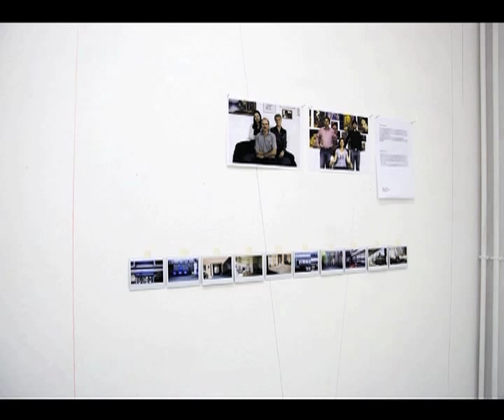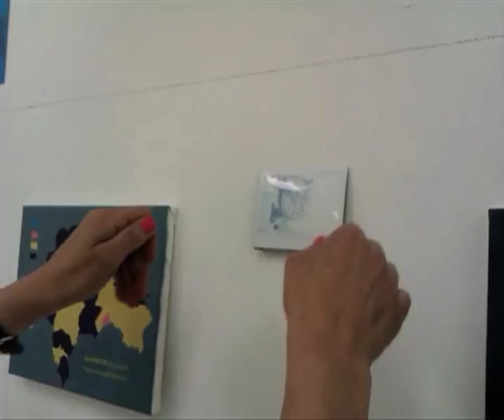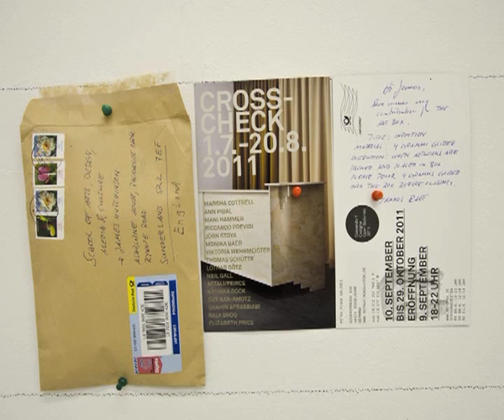Moving Art Box Sunderland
27 March -  26 April 2012
Compiled by James Hutchinson Sound by H+M Featuring work by...
Paige Carr, Debbie Monks, Suzanne Williams, Frank Ellison,
Peter Veitch, Graeme Gibson, Maria Goulding, Kimberley Emeny,
Zan Gettings / Glenda Meldrum / Nicola Robinson / Demi-Lee Thompson
Libby Hastie / Anna Nixon / Lois Spence / Emma Stark / Natalie Gale
Marcia Ley / Eric Bainbridge / Lothar Goetz / Ralf Broeg / Karola Mc Grah
James Hutchinson / Ray Masters / Peter Wolland / Graham Mitchinson
Hannah Robson / Alison Diamond / Mike Collier / Brian Thompson / H+M
Holger Baer / Juergen Groellle /
Sylvie Hauptvogel / Georg Janthur / Rene Jeuckens /
Thomas Mau / Maurycy / Maik Ollhoff /
Zbigniew Pluszynski / Ina Sladic /
Sala Seddiki / Andre Chi Sing Yuen /
Grischa Windus /
6pack:
Renate Loebbecke / Joerg Lange
Regina Friedrich-Koerner / Nanny de Ruig
Bodo Berheide / Peter Klassen